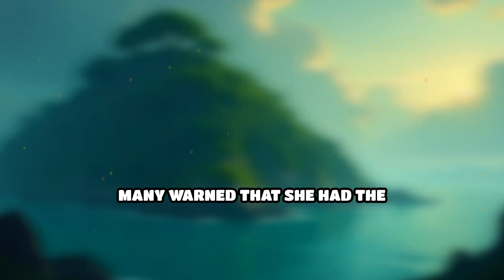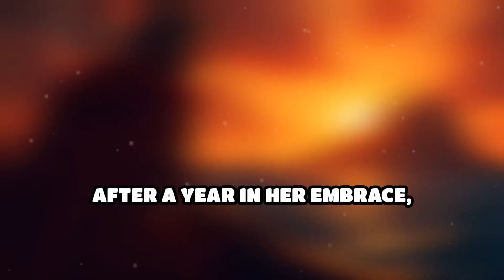Odysseus: The Mystery of His Journey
Ever heard of Odysseus' hidden trials? Dive into this lesser-known tale filled with drama, fate, and the unknown.